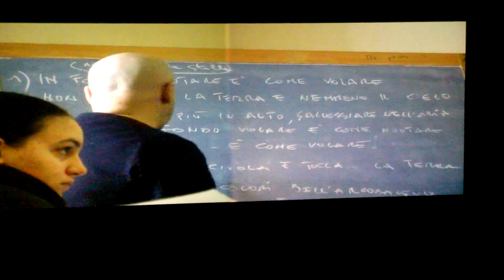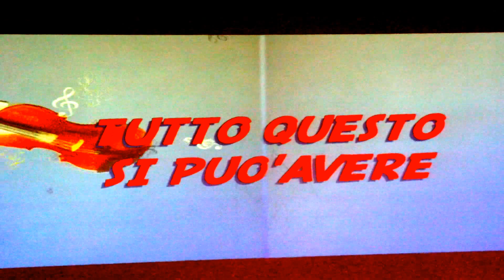"Acqua... in tour". Seconda canzone in gara - "Tu acqua" - Avella